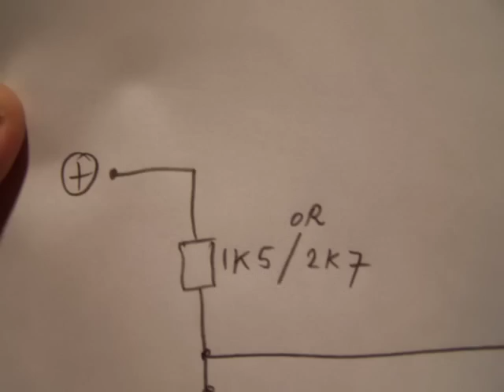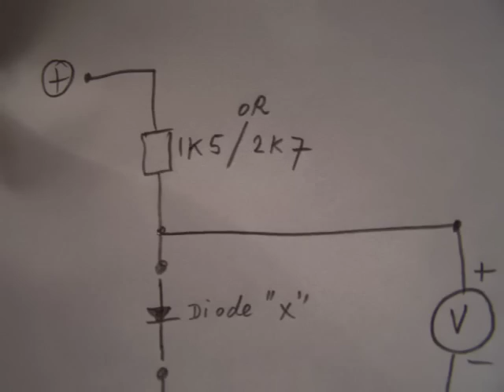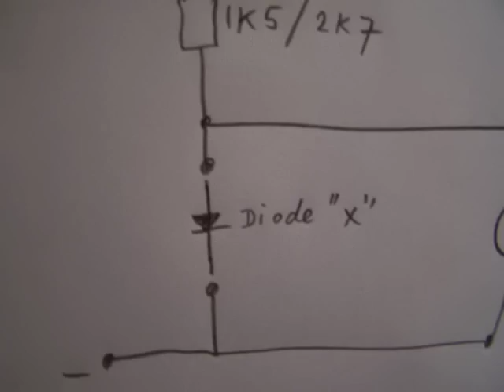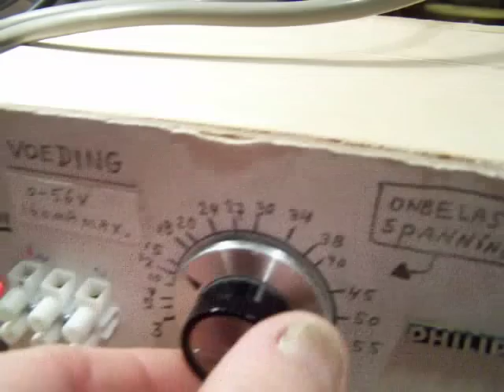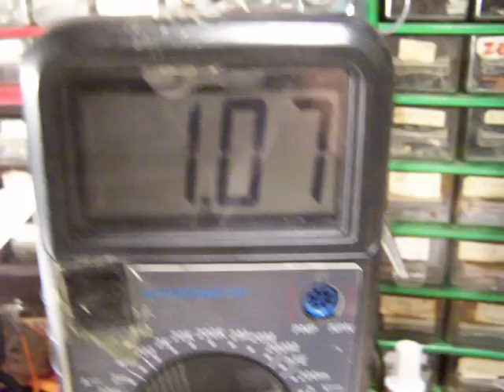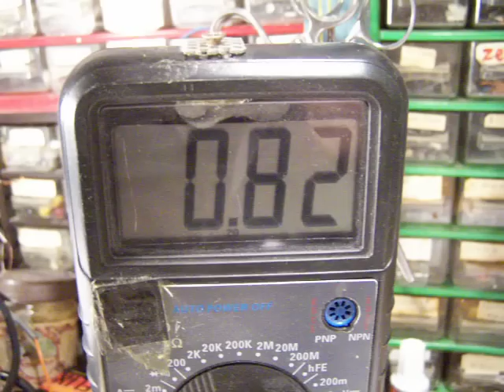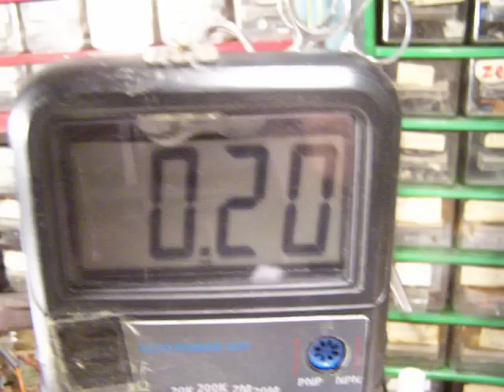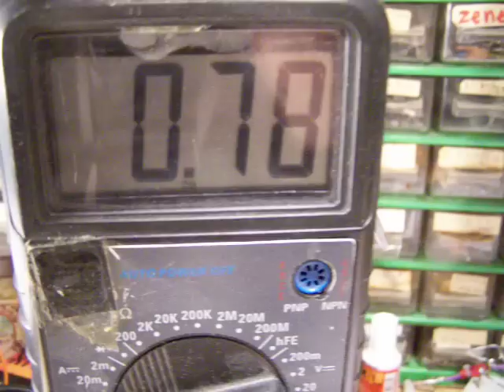passive diode testing (barrier voltage)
The barrier voltage and how it changes (measured at different voltages applied to the terminals from the diode, let us say between 0 and 50 Volt) gives very essential information about the properties from the diode. Is it Silicon? Is it Germanium? Is it a general purpose diode? Is it a high voltage (10 Kilovolt - 2 mA) diode? Is the diode useful as radio detector? This video shows how it works. More electronics in my books, author Ko Tilman (e.g. on the Lulu website).